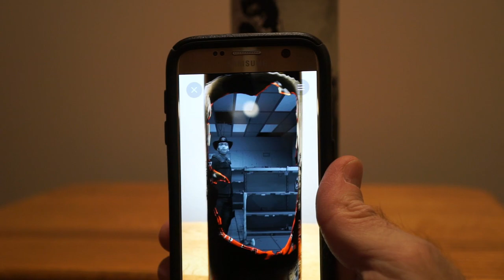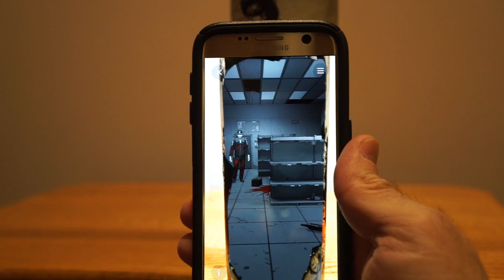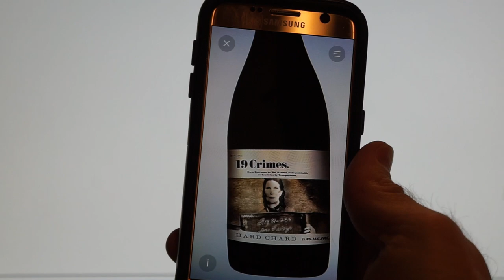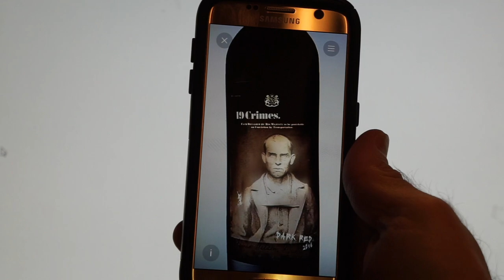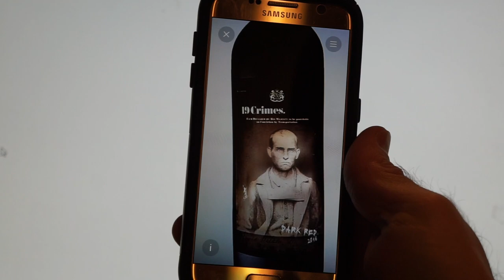Liquor Bottle Label Uses Augmented Reality to Engage Customers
Augmented Reality Bottle Hits Liquor Store Shelves – Over 1 Million Downloads and Counting